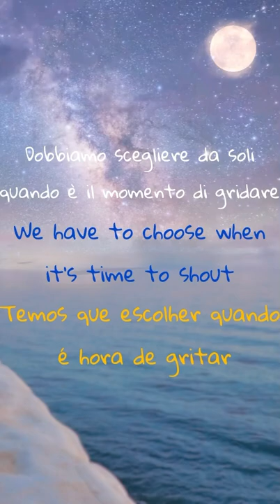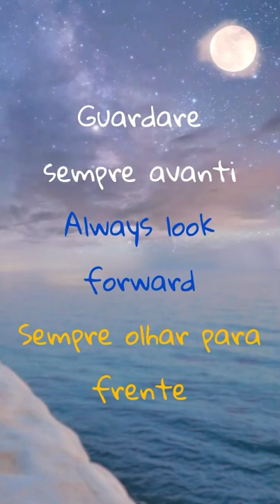Sempre Avanti by Rosalinda Cannavò- Lyric Video (Short)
This is a short clip of the song that’s now streaming on all digital platforms. Search for Rosalinda Cannavò or Sempre Avanti.

Stream Sempre Avanti - Single by Rosalinda Cannavò